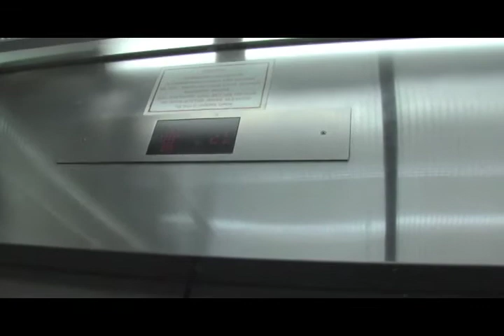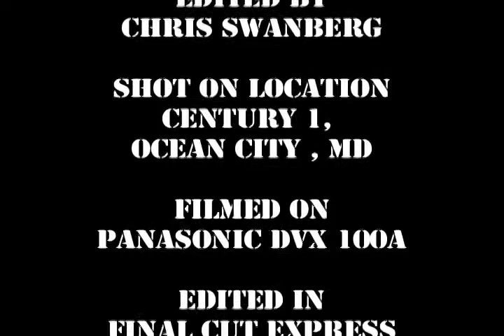tank in the hall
We just had fun on a slow Sunday night with my new RC tank.